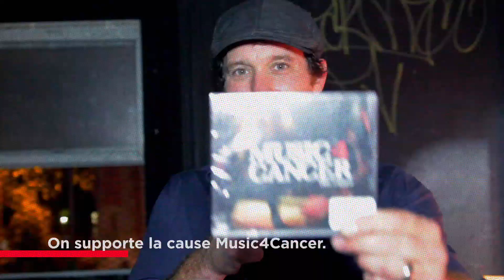FESTIVAL MUSIC4CANCER 2015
Voici un aperçu de ce qui vous attend au Festival Music4Cancer 2015.

BIGWIG - SUBB - MONONC' SERGE - ET BEAUCOUP PLUS

Réalisation, montage et animation par Richard Purenne
Design graphique par François-Philippe Dupont
Gros merci à Raw Cut Media pour les images de Bigwig au Amnesia Rockfest 2015